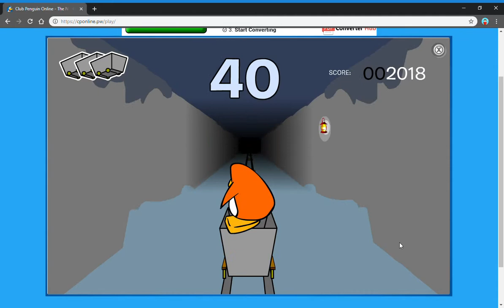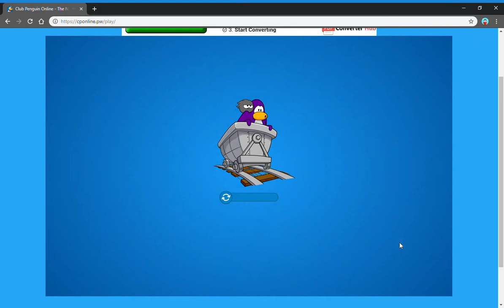how to become rich in cponline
do you wanna be rich.do you.DO YOU!.